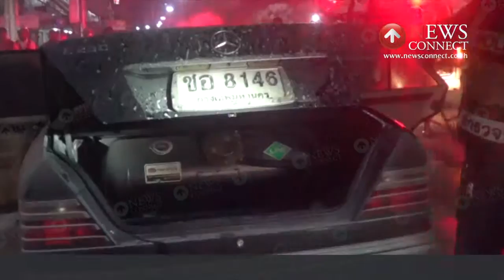ระทึก!ไฟไหม้เบนซ์ติดแก๊สสาวสกุลดัง : NewsConnect Channel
เจ้าหน้าที่กู้ภัย เร่งฉีดสารเคมีควบคุมเพลิงไหม้ รถยนต์เบนซ์ รุ่น E280 บนถนนสุขุมวิท ขาเข้า อ.สัตหีบ จ.ชลบุรี โดยมีกลุ่มควันหนาแน่น พวยพุ่งออกมาจากด้านหน้ารถ ซึ่งเจ้าหน้าที่ต้องใช้ความระมัดระวัง เนื่องจากรถเบนซ์คันกล่าวติดตั้งแก๊ส LPG โดยใช้เวลาประมาณ 20 นาที จึงสามารถควบคุมเพลิงไว้ได้

นางลักศมีกานต์ ศิริตันหยง ผู้จัดการโรงแรมชื่อดังแห่งหนึ่งของกรุงเทพมหานคร ซึ่งเป็นเจ้าของรถ เล่าว่า ขณะกำลังขับรถ มุ่งหน้าไปทำธุระที่บางเสร่ ระหว่างทางได้กลิ่นเหม็นไหม้ แต่ก็ไม่ได้เอะใจอะไร จนกระทั่งถึงจุดเกิดเหตุ ได้จอดรถแวะทานอาหาร จากนั้นได้เห็นเปลวไฟกำลังลุกไหม้บริเวณหน้าห้องเครื่องยนต์ จึงรีบประสานเจ้าหน้าที่ เพื่อขอความช่วยเหลือ ในการเร่งดับไฟ